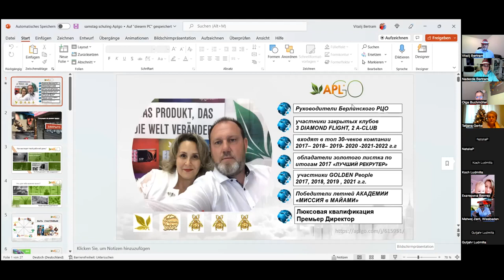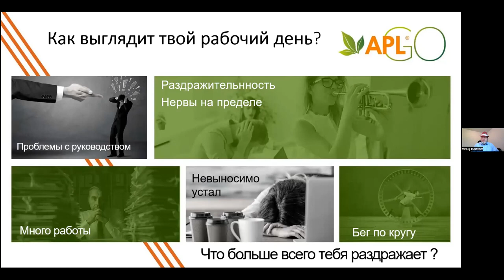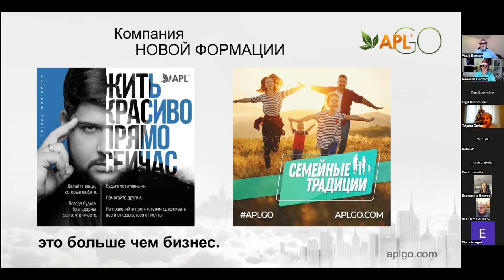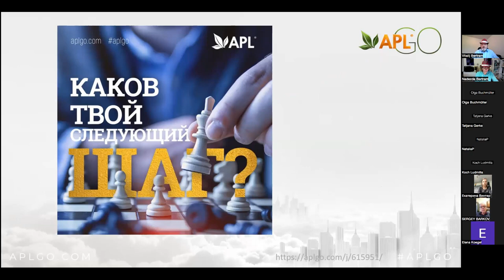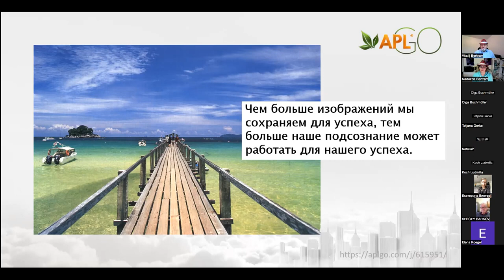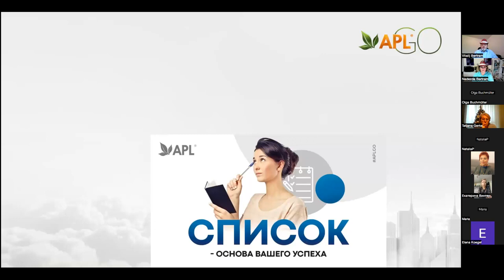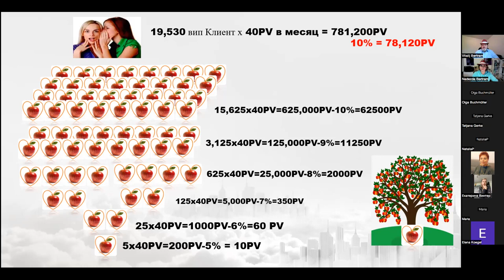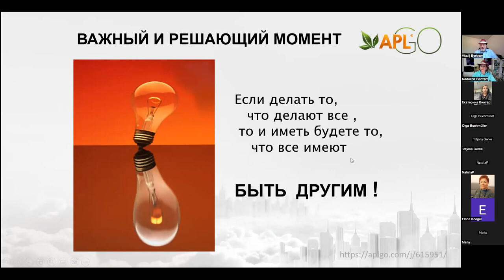Занятие #1 | Выбор за вами, развиваться и меняться или деградировать | ПД Виталий Бертрам APLGO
По вопросам приобретения и сотрудничества обращайтесь  к тому, кто дал вам ссылку на видео!